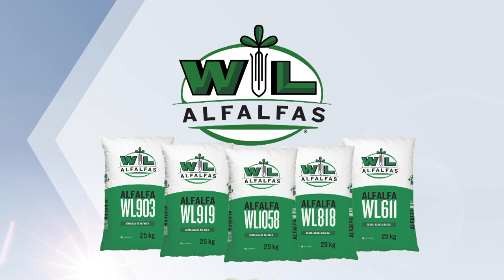Optimización de los verdeos de invierno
En nuestro Espacio Forrajero, consejos para optimizar y aprovechar al máximo los verdeos de invierno.